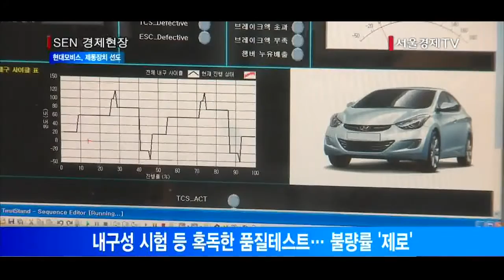[서울경제TV ]현대모비스, 차세대 제동장치 기술개발 박차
[앵커]
지난 17일 41명의 사상자가 발생한 봉평터널 5중 추돌 사고 기억하시나요? 관광버스 운전자가 속도를 줄이지 못해 앞차와 충돌해 큰 인명사고로 번진 것 입니다. 이같은 대형 사고 재발을 막기 위해서는 운전자에게 충돌 위험을 미리 경고해줄 수 있는 제동시스템이 상당히 중요한데요. 국내 기술력으로 제동시스템을 선도하고 있는 현대모비스 생산현장을 김혜영 기자가 다녀왔습니다.

[기자]
무인화 조립라인이 빠르게 돌아가고 있는 이곳은 제동장치 생산이 한창인 현대모비스의 천안공장입니다.
생명과 직결되는 부분인 제동시스템을 책임지고 공급하는 제동장치 전문공장입니다.

공장에 들어서자 1층에서는 부품 가공과 세척라인이 바쁘게 돌아갑니다.
2층에서는 1층 라인에서 만들어진 밸브와 펌프 등을 조립해 브레이크잠김방지장치인 ABS와 차체자세제어장치인 ESC를 완성합니다.

[브릿지]
“조립라인이 쉴 새 없이 돌아가고 있는 천안공장에서는 하루 1만대의 제품이 생산되고 있습니다.”

이곳에서 만들어진 첨단 제동장치는 현대차와 기아차 12개 차종에 공급되는데, 국내 뿐 아니라 해외 8개 지역으로 수출됩니다.

안전과 직결된 만큼 현대모비스 제품의 품질 테스트는 혹독하기로 유명합니다.
모든 제품에 공정테스트가 포함돼 41개의 꼼꼼한 검사를 거치고, 완성된 제품은 6개월에 걸쳐 내구성 시험이 이뤄지는 만큼 불량률은 제로에 가깝습니다.

[인터뷰] 이성우 / 현대모비스 천안ABS공장 생산팀장
“향후에 저희들이 생산할 모델은 예를 들면 노약자라거나 젊은 친구가 브레이크를 밟았을 때 밟는 힘은 달라지게 되는데, 그것을 누가 어떻게 밟던가 간에  충분히 차량이 안정적으로 제어될 수 있도록 구현 할 수 있는 시스템입니다.”

현대모비스는 브레이크 시스템에 대한 기술 개발에 박차를 가해 자동차 시장의 제동시스템을 선도해 나간다는 계획입니다./ 서울경제TV 김혜영입니다.